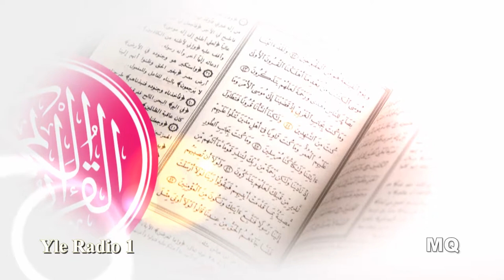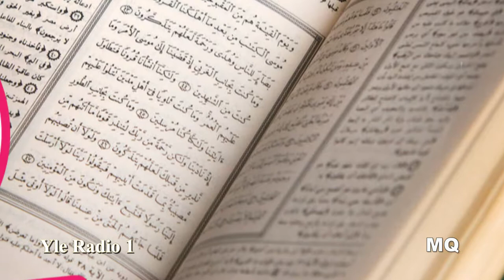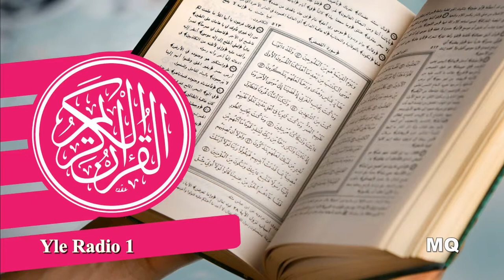Koraani Jakso 33/60: Profeettojen suura. Abraham, Daavid, Salomo ja muita profeettoja